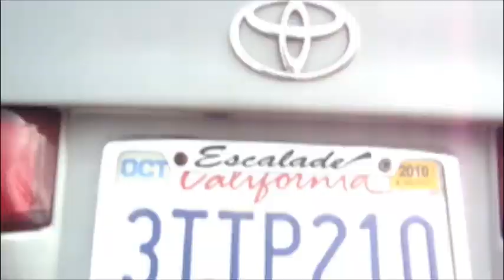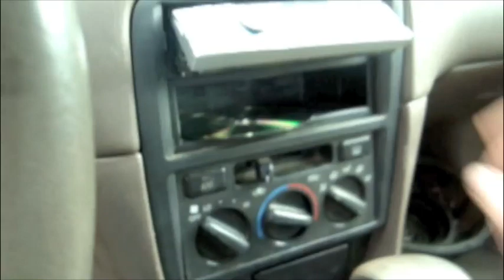changed a few things...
added a little 2 channel for the re audio components in the front doors.. and changed the deck from a kenwood to a more reliable older alpine unit... anyways front channel sounds much better.